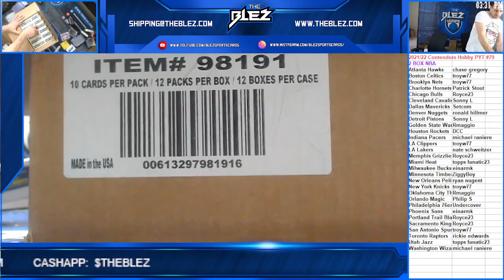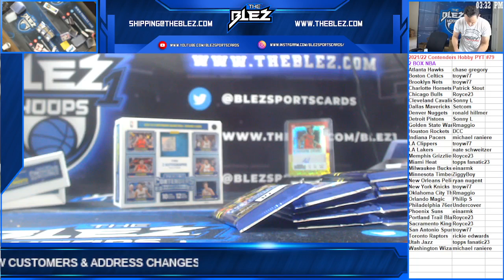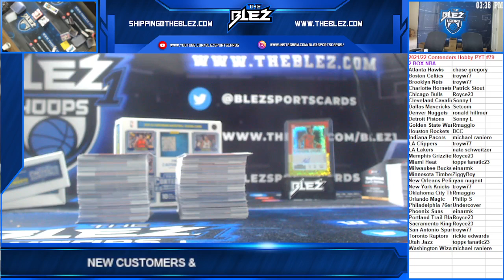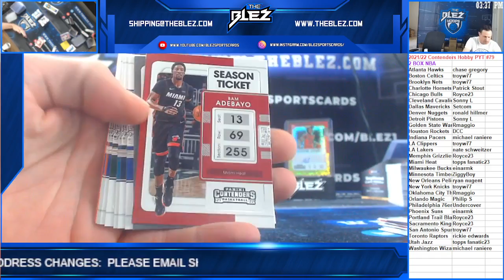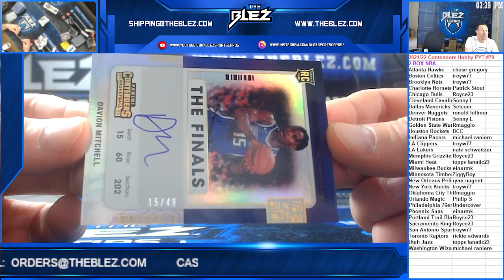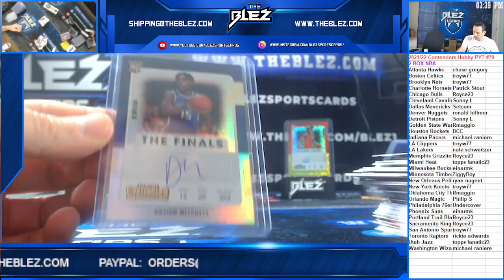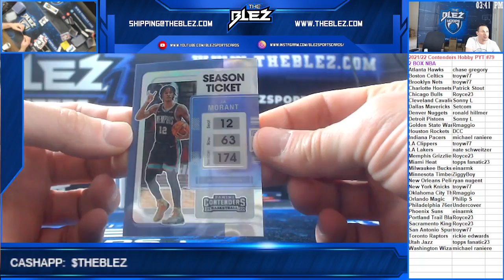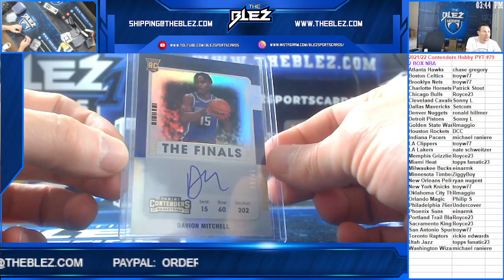2021/22 Contenders Hobby NBA 2 Box PYT #79